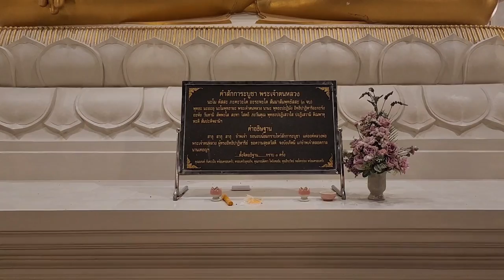Luang Por Tong Daeng’s Monastery | Wat Doi Phra Jao Ton Luang | Thai Forest Tradition | Dhammayut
Ajahn Dhammasiha shares some impressions from his stay at Wat Doi Phra Chao Ton Luang, Luang Por Thong Daeng's monastery in the North of Thailand, about an hours drive from Chaing Mai.

Youtube 'Short' video of the Naga Dragon Staircase leading up to Luang Por Plien's chedi can be found here::

We also have a recording in HQ stereo of the Dhammacakkappavattana Sutta Chanting on New Year's Eve:

And some high quality audio of the evening chanting on our podcast.

Or if you don''t have a podcast app, just listen in any browser on our own Dhammagiri website here:

In addition to our Youtube videos, we usually publish about 2 new Dhammatalks/GuidedMeditations every week as audio podcast.

Just search for "Dhammagiri Buddhist Podcasts" on your favourite podcast app.